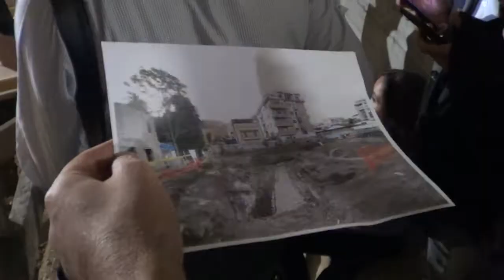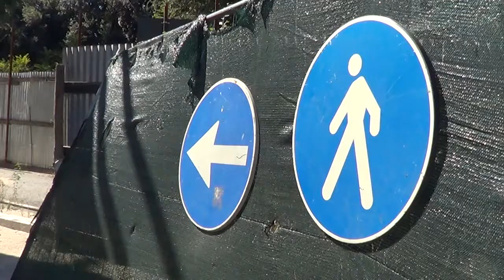Andrea Coia: "Mercati di Casal Bertone e Pietralata - un giorno tra arte e commercio"